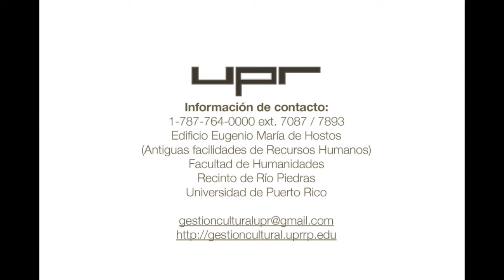Cancion de la Magdalena Primera Parte